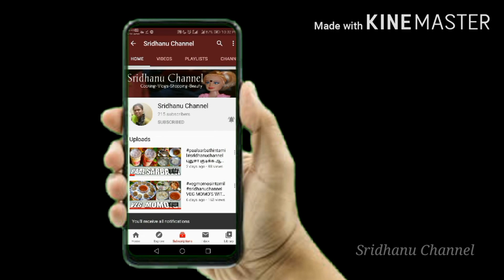chettinadkadambachutneytamil அருமையான செட்டிநாடு கதம்பச்சட்னி / Chettinad style Kadamba Chutney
Hi Friends,
     In this video we will see how to make chettinad kadamba chutney in tamil. This kadamba chutney is an excellent combination for dosa & idly.

Ingredients:

Dry chilli - 5 nos
Ginger - 1 slice
Garlic - 6 Cloves
Udal dal - 1 tsp
Coriander leaves - 1 hand
Curry leaves  - as required
Tamarind - 1 slice